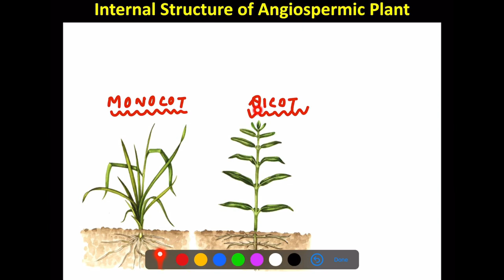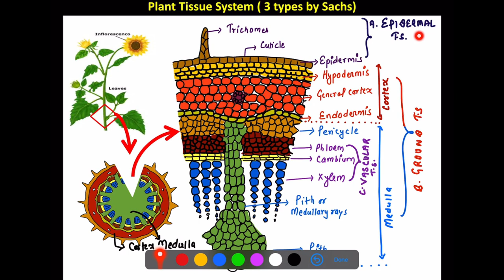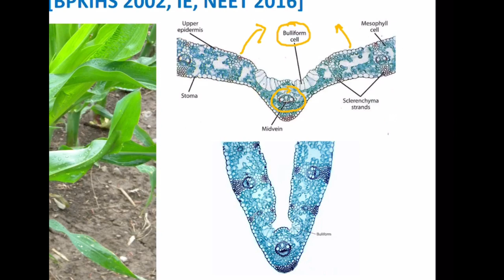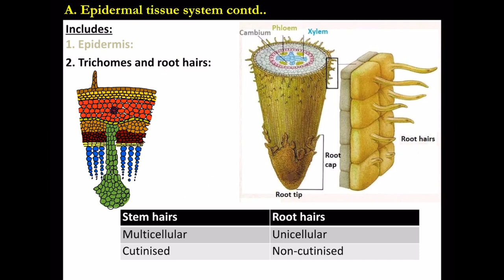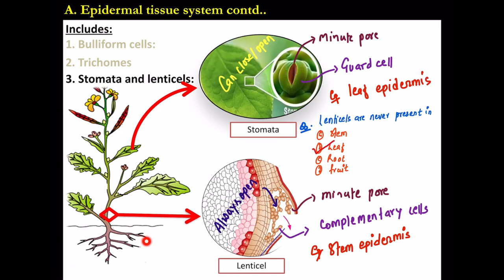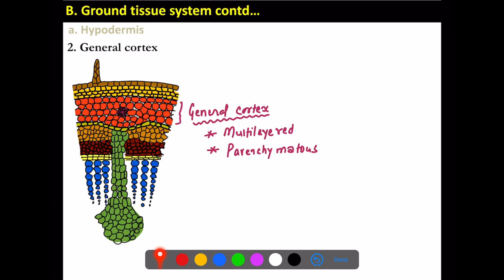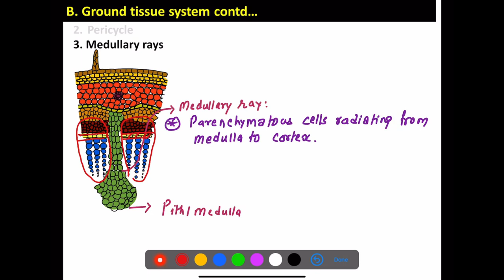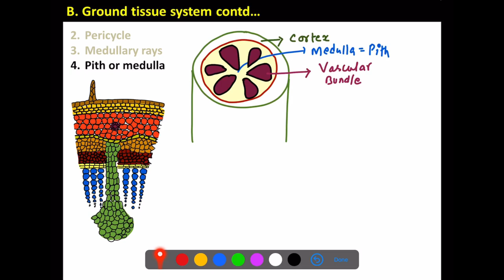Plant Anatomy : Plant Tissue System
Plant Anatomy :
Plant Tissue System
Lecture By Kabir Pokhrel